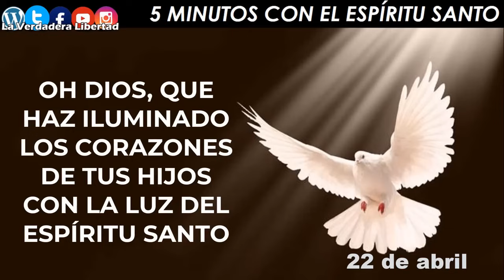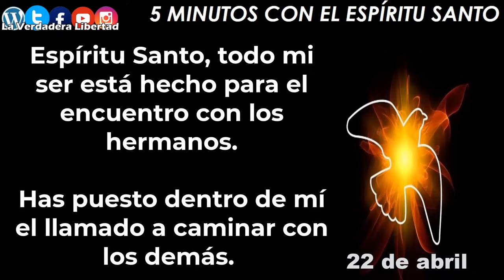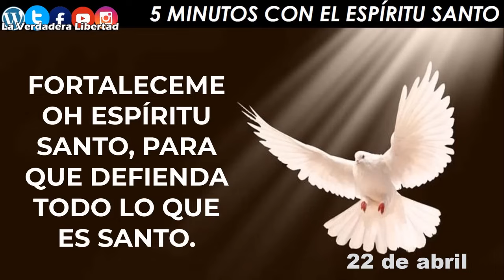Los 5 cinco minutos con el Espìritu Santo 22 de abril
Grupo de whatsapp.

22 de Abril
"Espíritu Santo, todo mi ser está hecho para el encuentro con los hermanos.
Has puesto dentro de mí el llamado a caminar con los demás. Por eso estoy aquí, en tu presencia, para pedirte que alimentes mi sentido comunitario.
Quiero aprender a trabajar con los demás.
Quiero evangelizar en unión con toda la Iglesia que camina.
Enséñame, Espíritu Santo, a buscar caminos de diálogo y de unidad con los demás cristianos que luchan por tu Reino.
Que nuestra santidad sea comprometida y comunitaria, y no busquemos salvarnos solos.
Tampoco permitas que nos encerremos en pequeños grupos que se sienten superiores.
Toca nuestros corazones y nuestra mirada para que aprendamos a abrirnos a todos, para que podamos llegar a todos.
Y danos la sensibilidad del amor para adaptarnos a lo que ellos viven, a sus inquietudes y necesidades.
Así caminaremos con ellos para extender juntos el Reino de Dios.
Amén."